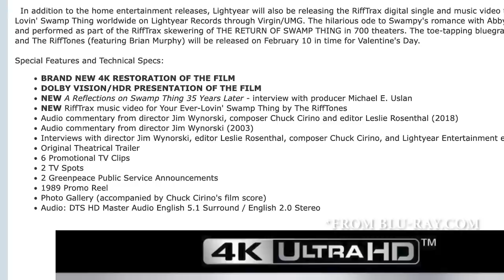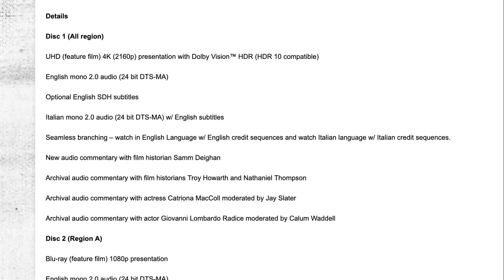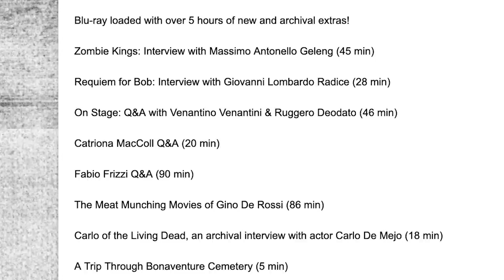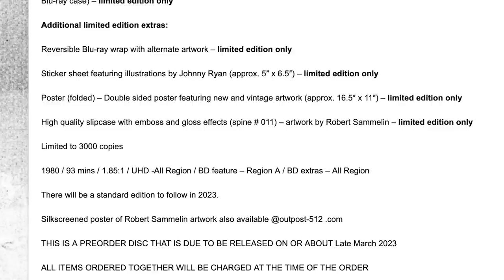NEWS: City Of The Living Dead And Texas Chainsaw Massacre 4K, Scream Factory Exclusives, And More!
Lucio Fulci's City Of The Living Dead in 4K is up for pre-order. I go over the details. The upcoming 4K release of the original Texas Chainsaw Massacre is detailed and also up for pre-order. Plus Scream Factory has new exclusives. Warner Bros and Paramount have more 4K for next year. A lot to cover.

The Texas Chainsaw Massacre 4K Standard
The Texas Chainsaw Massacre 4K Steelbook
The Return Of Swamp Thing 4K